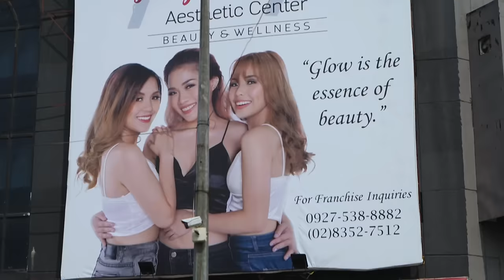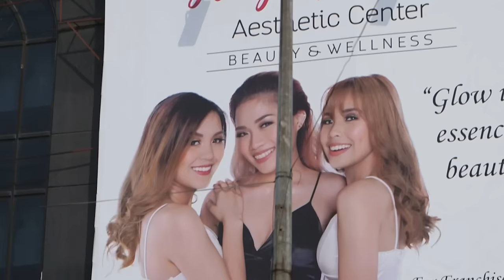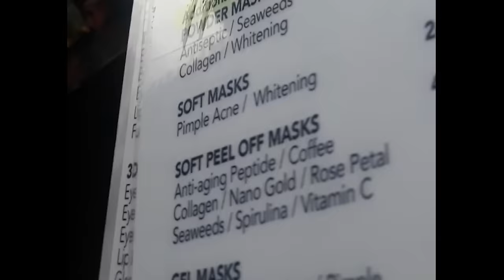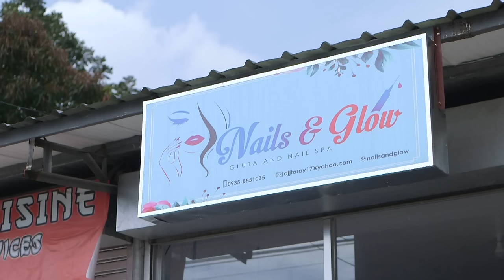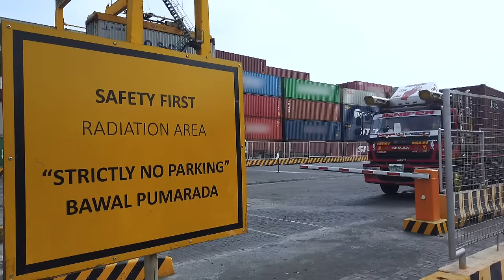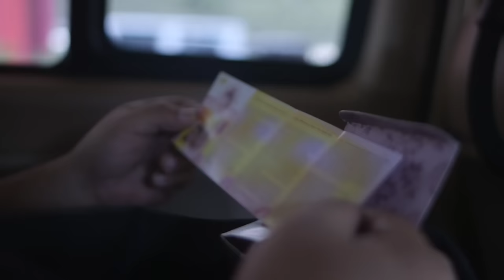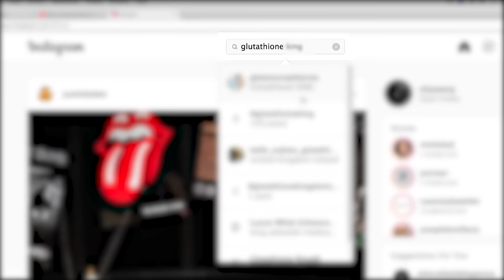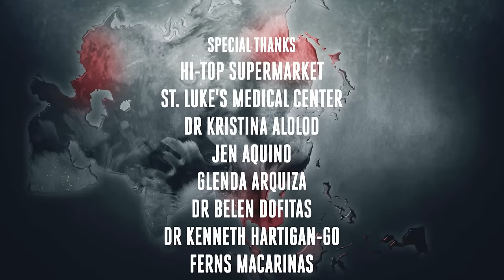When The Desire To Be Fair-Skinned Can Be Deadly | Undercover Asia | Full Episode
Skin bleaching products are putting lives in danger in the Philippines, yet business is booming. In her quest to be "super white", 27-year-old Lavin Galicha spends 30% of her salary on skin lightening products like soaps and lotions. But she wanted to whiten fast and resorted to an injectable drug meant for cancer patients - glutathione. Health authorities do not approve glutathione injectables for use as a skin lightener, yet Lavin has been administering it on herself thrice a week for in the past three years. Now even medical professionals want to cash in on the trend, no matter what the government says against it.

About the series:  Undercover Asia uncovers the hard truths in the underbelly of Asia and shines the light on the plight of the disenfranchised and the displaced. Find out what's the unexpected fallout in Indonesia from China’s decision to ban plastic waste; the causes and consequences of South Korea’s massive household debt; the rise of non-consensual porn in Singapore; and the dark side of the quest for white skin in the Philippines.